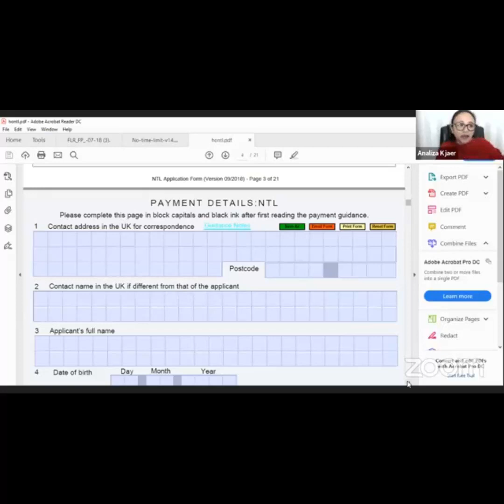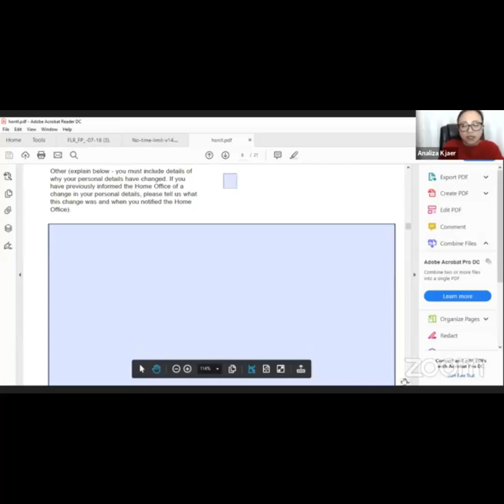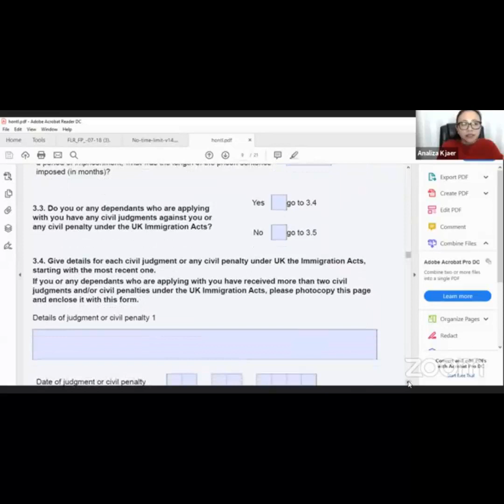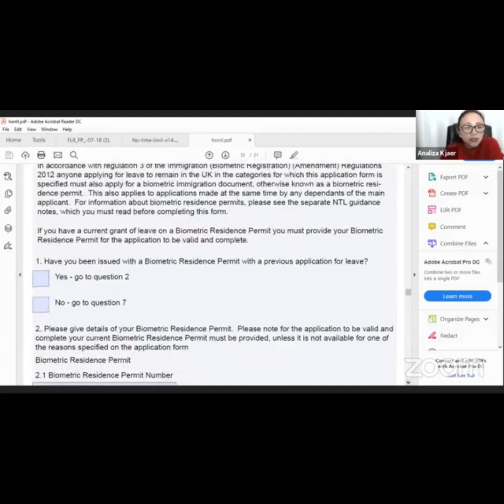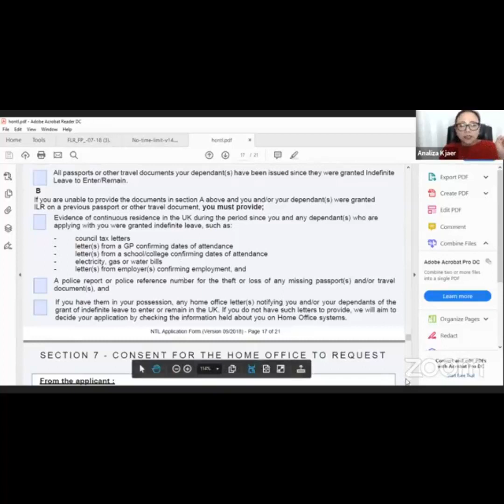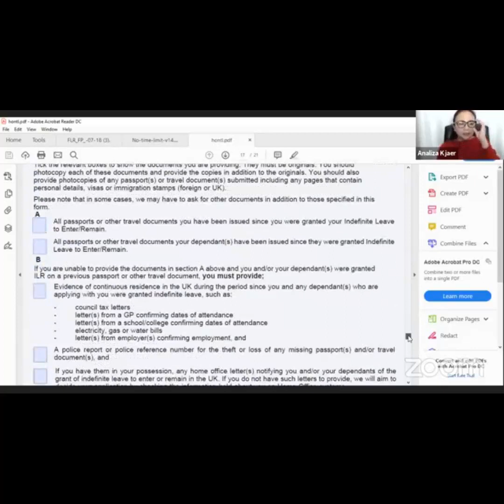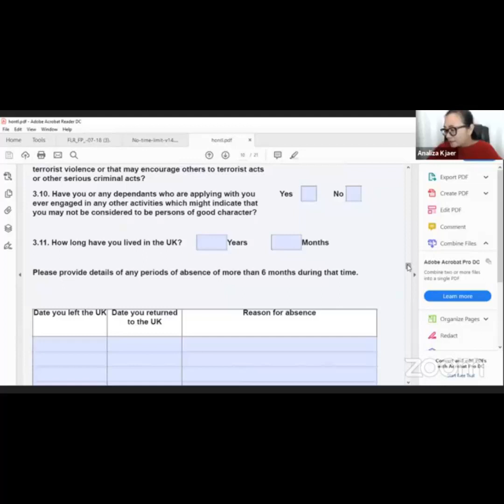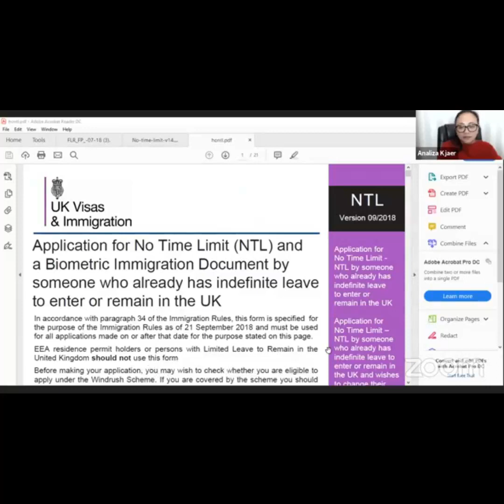Do it yourself NO TIME LIMIT APPLICATION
FREE questions;
Pinoy UK Immigration Problems and Solutions

This is a community were Filipinos in UK will join together to recommend, advice, suggest, ask questions, share their immigration problem and knowledge and also their experience on that matter.

All the members on this will be beneficial because we us a community will be build on helping others on simple questions regarding immigration problem.

So that we have an advantage on not being  " scammed by unscrupulous law firm"  that charge 100's to a 1000's for just a simple questions regarding Immigration laws.

Our topics will be focusing on:

A . BRITISH CITIZENSHIP
B.  EEA APPLICATIONS
     1. EEA Family Permits
     2. Residence Card for Family Members of EEA nationals
     3. Permanent Residency.
C. INDEFINITE LEAVE TO REMAIN
D. VISA EXTENSIONS
E. FAMILY SETTLEMENT
F. VISIT VISAS

This group was created for everyone, a group to help every single person in need of help. We will keep post approval on so this group is only full of the best content and questions to help everyone out.
So once again Welcome and I hope this group helps you change your life in a positive way! We don't accept any negativity in here so if you plan to do anything like that it's probably best to leave. We're all about positivity in here. This means if you have a question it's best to make sure it's a good question that gets engagement so more people see it. At  the end of the day, the more valuable a post is the more information you will receive in return.

Well, that was a long post. Enjoy the group :)
Be Safe and stay Healthy Everyone.

Mabuhay!